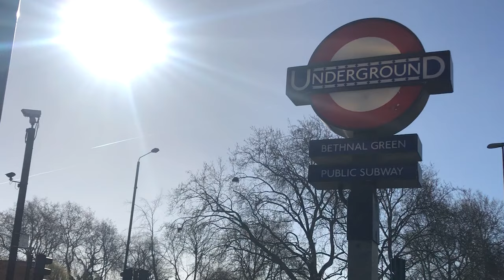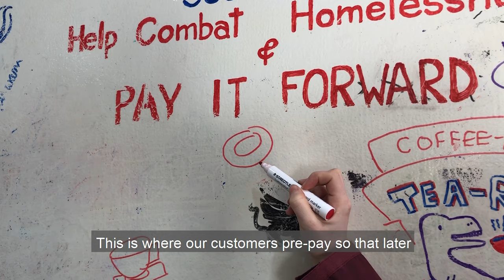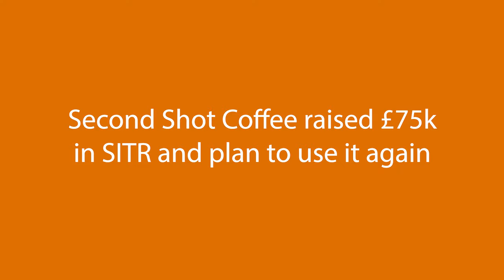Second Shot Coffee: using coffee & Social Investment Tax Relief to tackle homelessness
Social entrepreneur Julius Ibrahim shares how he is using coffee and Social Investment Tax Relief (SITR) to tackle homelessness.

After exploring different avenues for funding, Julius used SITR to raise £75k. With this, he was able to get Second Shot Coffee off the ground and support the first few months of cash flow.